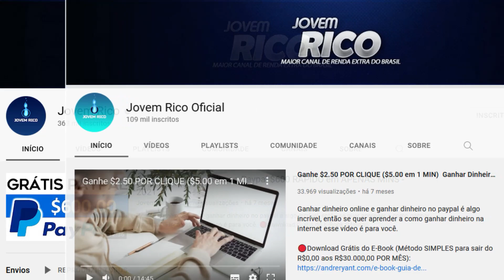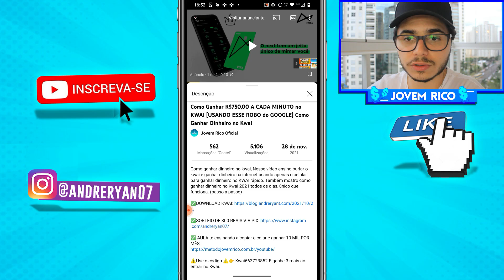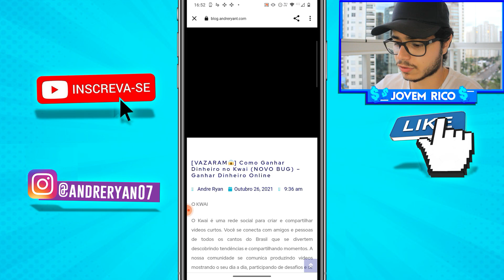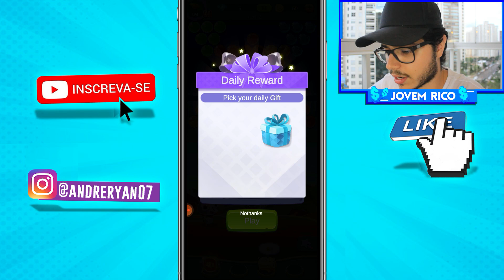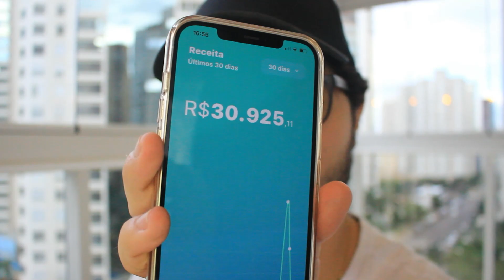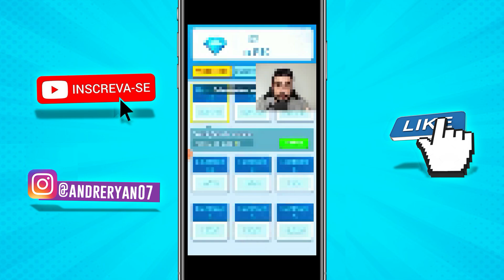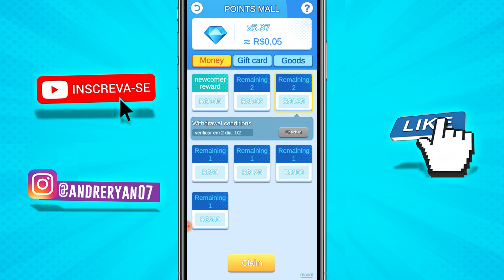GANHE $350 E JA PODE SACAR na HORA - APP PARA GANHAR DINHEIRO TODO DIA/Ganhar Dinheiro na Internet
✅ EVENTO GRATUITO TE ENSINANDO A GANHAR R$10 MIL POR MÊS